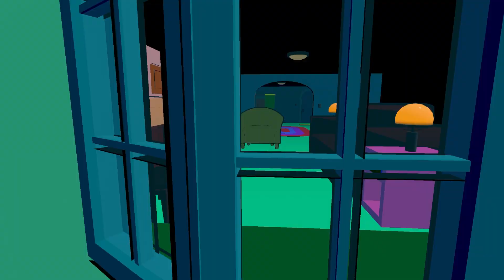NED FLANDERS HAS FINALLY LOST IT!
I embrace my inner Psychopath as I play Ned Flanders and kill The Simpsons.

It's been fun acting goofy while I played this game.